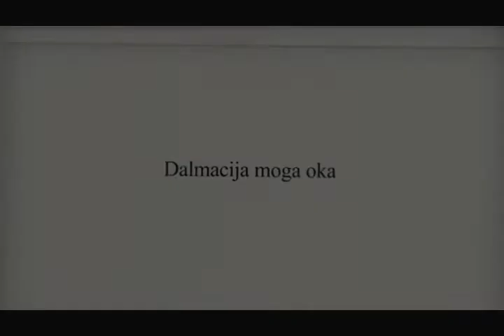Jadranka Males na Jadran TV_ Dalmacija moga oka 5 listopada 2020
Gost TV Jadran, amaterska slikarica Jadranka Maleš